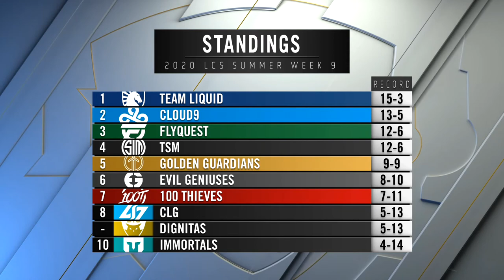DIGNITAS' REDEMPTION | A movie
I made this. It took me a long time. I hope you enjoy it.

Title: Morrow's Light
Artist: 2WEI
Title: From Dust To Life
Artist: Colossal Trailer Music
Composers: Andreas Kübler (IMAscore)
Album: Terra Firma